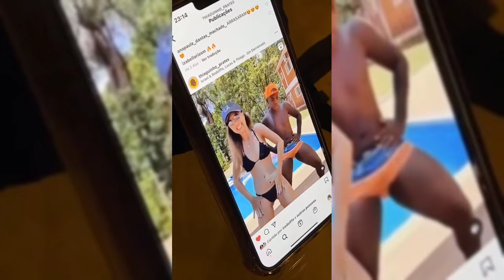Irmã de Rodolffo ensaiando a Coreografia da nova música do irmão e arrasa